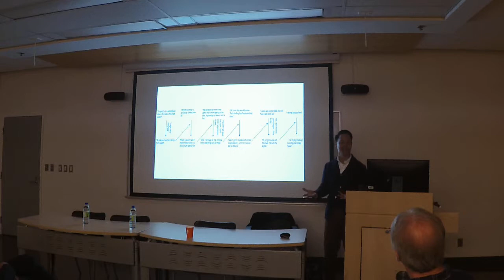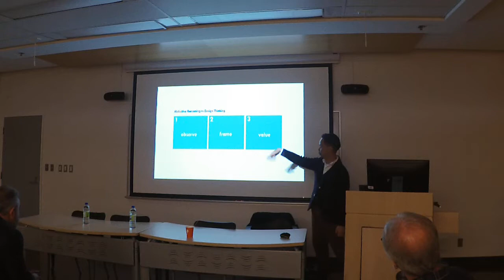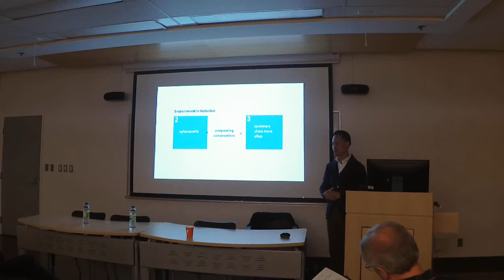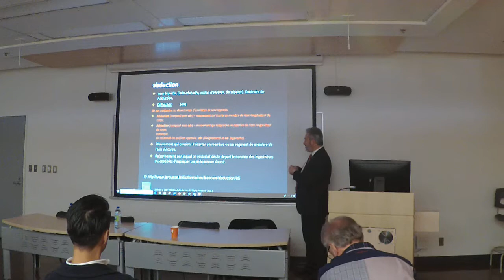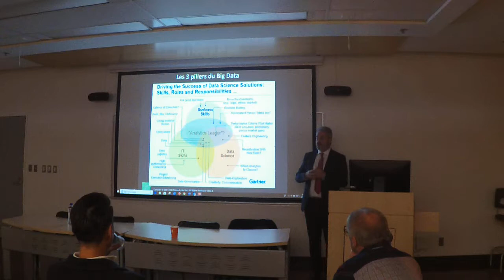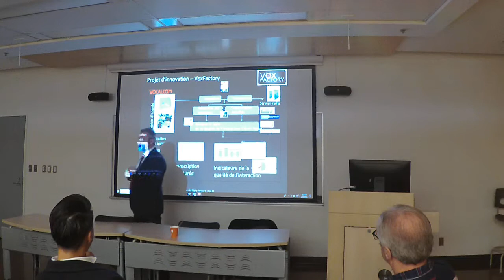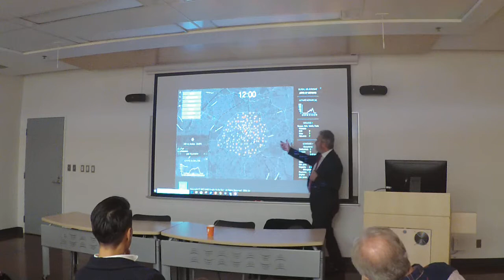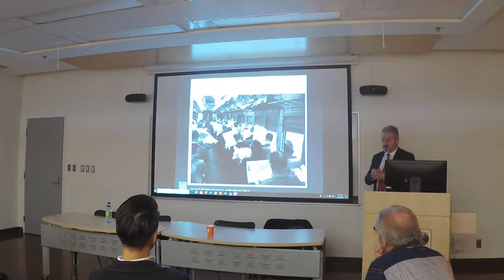Conférence de Andy Dong : L’abduction et les sciences du design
Séminaire ISC/DIC du 12 avril 2018 : L’abduction comme mode de raisonnement en sciences du design (partie 2)

Conférence de Andy Dong, California College of Arts